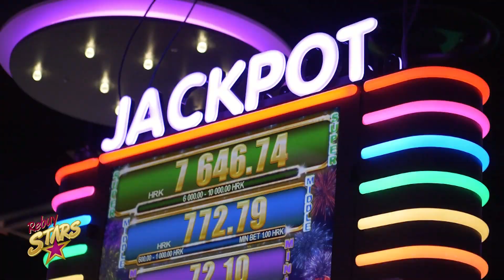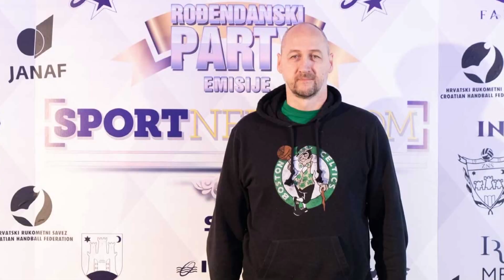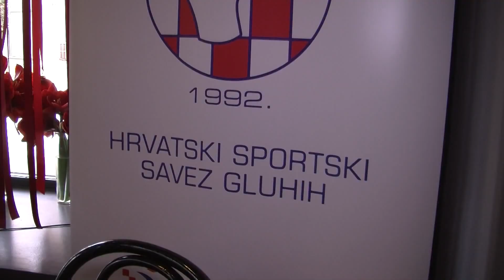583. emisija Sport nedjeljom gost Dino Rađa